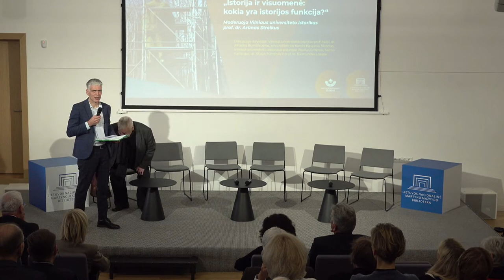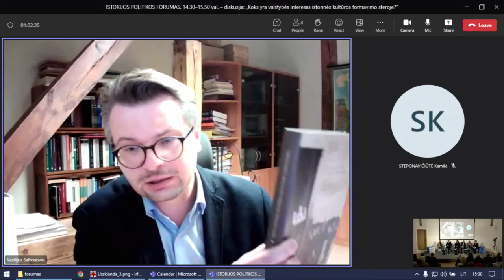Istorijos politikos forumas 2023: Atmintis. Istorija. Politika.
Tai pirmasis Lietuvos Respublikos Seimo Laisvės kovų ir valstybės istorinės atminties komisijos inicijuojamas vienos dienos istorijos politikos forumas, kuriame bus siekiama kartu su atminties institucijų atstovais, mokslininkais, politikais ir visuomenininkais atviro dialogo būdu aptarti visuomenėje kylančius atminties kultūros ir politikos klausimus, išgryninti pamatines istorijos politikos gaires, kuriomis būtų galima remtis sprendžiant klausimus susijusius su istorijos politika ir atmintimi.
Forumas vyko spalio 11 dieną,  Lietuvos nacionalinėje Martyno Mažvydo bibliotekoje, Konferencijų salėje.

0:00 – Transliacijos pradžia
7:57 – Istorijos politikos forumo atidarymas: Paulės Kuzmickienės įžangos žodis
12:13 – Loretos Skurvydaitės sveikinimo žodis
17:16 – Egidijaus Aleksandravičiaus sveikinimo žodis

37:38 – Diskusija „Istorija ir visuomenė: kokia yra istorijos funkcija?“ Moderuoja Vilniaus universiteto istorikas prof. dr. Arūnas Streikus. Diskusijoje dalyvauja: Vilniaus universiteto istorikas prof. habil. dr. Alfredas Bumblauskas, filosofas, Vilniaus universiteto rektoriaus patarėjas Paulius Gritėnas, Seimo nariai doc. dr. Stasys Tumėnas ir prof. dr. Raimundas Lopata

02:04:17 – Diskusija „Atminčių karai: koks yra istorikų ir politikų vaidmuo?“ Moderuoja Vilniaus universiteto istorikas dokt. Antanas Terleckas. Diskusijoje dalyvauja: Klaipėdos universiteto istorikas dr. Zigmas Vitkus, Vilniaus universiteto politologė prof. dr. Ainė Ramonaitė, politologas dr. Vytautas Sinica, naujienų agentūros ELTA direktorius, politikos apžvalgininkas Vytautas Bruveris, Laisvės kovų ir valstybės istorinės atminties komisijos pirmininkė Paulė Kuzmickienė

03:22:16 – Pertrauka

04:04:05 – Diskusija „Lietuvos istorijos reprezentacijos pasaulyje: kaip kalbėti, kad mus suprastų?“ Moderuoja Lietuvos vyriausioji archyvarė, Vilniaus universiteto istorikė dr. Inga Zakšauskienė. Diskusijoje dalyvauja: europarlamentarė Rasa Juknevičienė, diplomatas, ambasadorius Čekijos Respublikoje Laimonas Talat-Kelpša, Lietuvos Respublikos Prezidento vyriaus. patarėja, istorikė doc. dr. Jolanta Karpavičienė, istorikė dr. Mingailė Jurkutė, užsienio reikalų viceministras Jonas Survila, Nacionalinio muziejaus Lietuvos Didžiosios Kunigaikštystės Valdovų rūmų generalinis direktorius, istorikas doc. dr. Vydas Dolinskas

05:40:07 – Diskusija: „Koks yra valstybės interesas istorinės kultūros formavimo sferoje?“ Moderuoja Vilniaus universiteto kultūros istorikas doc. dr. Aurimas Švedas. Diskusijoje dalyvauja: Ministrės Pirmininkės patarėja Gabrielė Žaidytė, Lietuvos mokslo tarybos Humanitarinių ir socialinių mokslų komiteto pirmininkė, Vilniaus universiteto istorikė prof. dr. Jurgita Verbickienė, Lietuvos gyventojų genocido ir rezistencijos tyrimo centro generalinis direktorius, istorikas dr. Arūnas Bubnys, Baltijos regiono istorijos ir archeologijos instituto direktorius, Klaipėdos universiteto istorikas prof. dr. Vasilijus Safronovas, Lietuvos nacionalinio muziejaus generalinė direktorė dr. Rūta Kačkutė, Seimo narys prof. dr. Valdas Rakutis

 06:59:03 – Diskusijų apibendrinimas ir forumo uždarymas